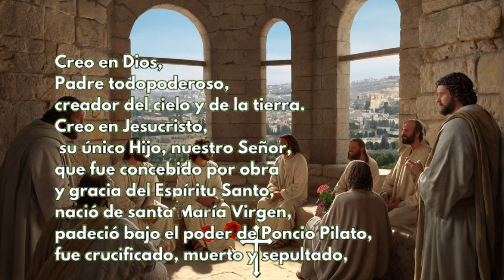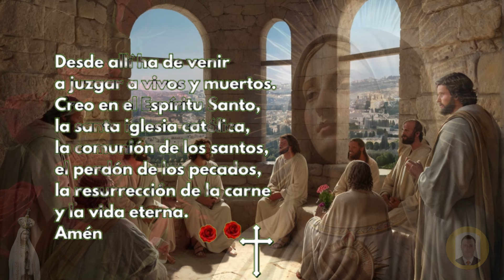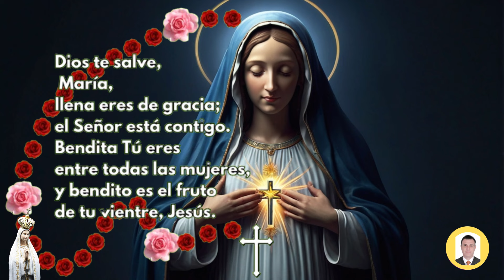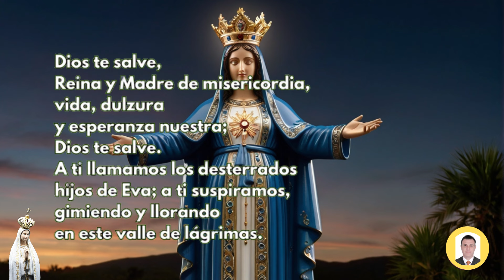ROSARIO DE HOY Martes 14 de MAYO DOLOROSOS Guía Completa para Rezar el Rosario Correctamente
Rosario de hoy martes 14 de MAYO de 2024 a la virgen María,en este video te enseño como hacer el santo rosario, para hoy y el dia viernes tenemos los misterios Dolorosos, por tanto para saber cómo rezar el rosario de hoy, te colocare todos los pasos para hacer el rosario de los martes. Se puede hacer corto sin entrar a leer los versículos y sin las letanías.

Los misterios gozosos del Santo Rosario son episodios de la vida de Jesús y de María que se meditan durante la oración del Rosario, aprende como hacer el Santo Rosario a la Virgen María del día martes 14 de MAYO con los misterios gozosos, y con cada uno de los misterios desde el versículos que le corresponde para cada misterio y así usted medite sobre él.

👉Misterios Dolorosos

00:10 Peticiones
01:03 Persignamos
01:27 la señal de la cruz
01:19 Jaculatorias
01:27 Gloria
01:40 Credo de los Apóstoles
02:35 Acto de contrición
03:07 Primer Misterio Dolorosos:
04:00 1 Padre Nuestro
04:26 1 Ave María x 10
07:48 1 Oración Gloria
07:58 1 Jaculatorias
08:05 1 Oración FATIMA
08:17 Segundo Misterio Dolorosos:
08:36 2 Padre Nuestro
09:01 2 Ave María x 10
12:25 2 Oración Gloria
12:34 2 Jaculatorias
12:41 2 Oración FATIMA
12:54 Tercer Misterio Dolorosos:
13:36 3 Padre Nuestro
14:01 3 Ave María x 10
17:24 3 Oración Gloria
17:34 3 Jaculatorias
17:41 3 Oración FATIMA
17:52 Cuarto Misterio Dolorosos:
18:19 4 Padre Nuestro
18:44 4 Ave María x 10
22:08 4 Oración Gloria
22:18 4 Jaculatorias
22:24 4 Oración FATIMA
22:37 Quinto Misterio Dolorosos:
23:24 5 Padre Nuestro
23:50 5 Ave María x 10
27:13 5 Oración Gloria
27:23 5 Jaculatorias
27:29 5 Oración FATIMA
27:43 La Salve Regina
28:16 Al final de la oración al PAPA
28:20 Padre nuestro
28:44 Ave María x 3
29:42 Letanías a la Virgen

santo rosario
rosario
el rosario
rosario católico
rosario corto
Evangelio de hoy martes
Misa de hoy martes

Videos relacionados

✝️ CORONILLA A LA DIVINA MISERICORDIA de HOY Sábado 9 de ABRIL de 2024 🙏 RECEMOS JUNTOS HOY

SANTO ROSARIO DE HOY MARTES 14 de MAYO DE 2024 MISTERIOS GLORIOSOS//ROSARIOS GUADALUPANOS

Santo Rosario en Audio l Misterios de Dolor l Amen Comunicaciones

Santo Rosario corto de hoy Martes 14 de MAYO 2024 Misterios Dolorosos Rosario a Virgen María

Rosario de Hoy Martes 14 de MAYO | Misterios GOZOSOS | Wilson Tamayo